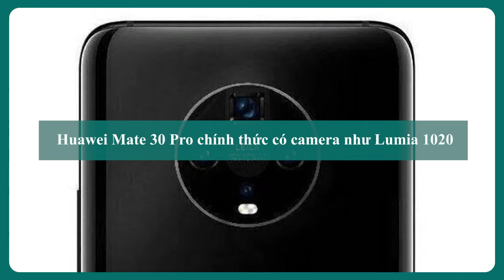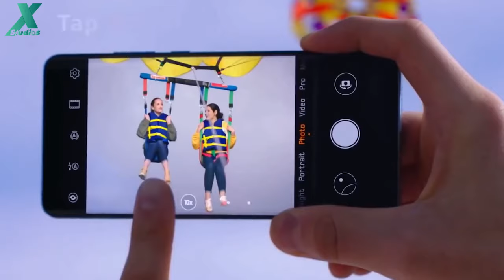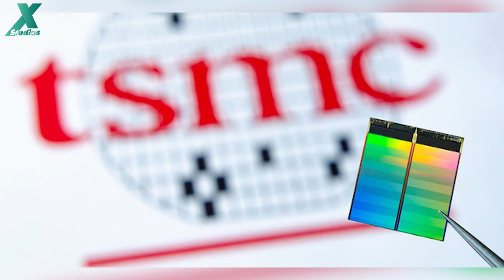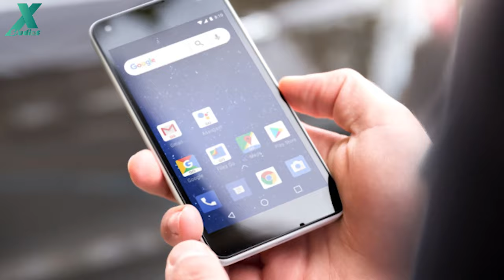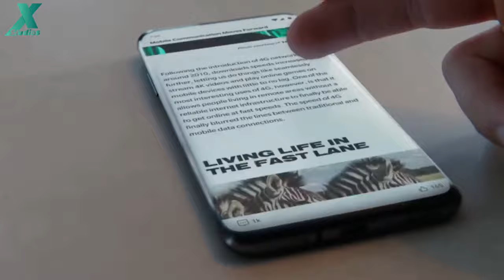Galaxy S11 màn hình 5D, tràn viền hơn 100%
📱Maxmobile - chuyên iPhone giá rẻ
►Mua iPhone online nhanh chóng, miễn phí vận chuyển, đổi trả